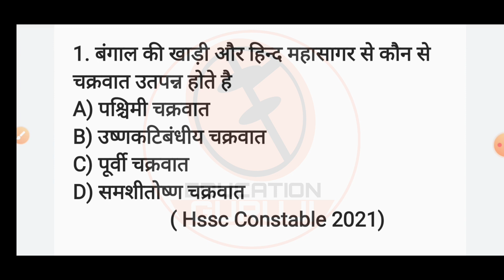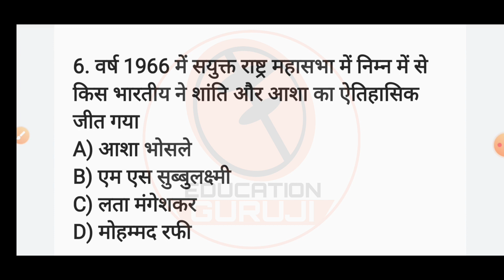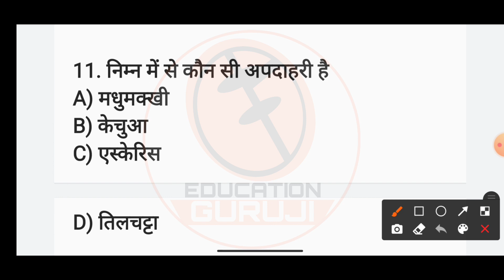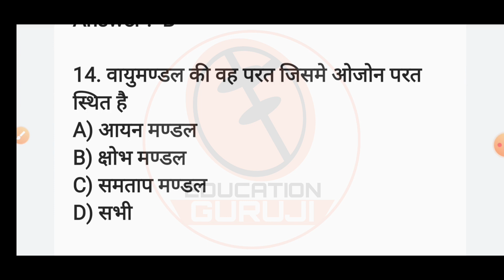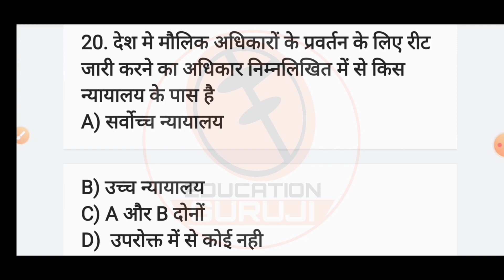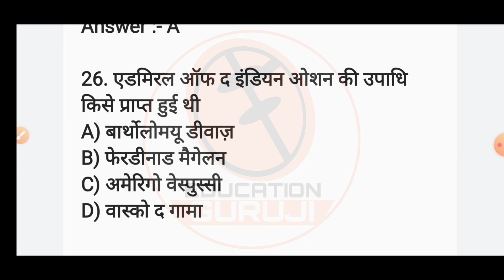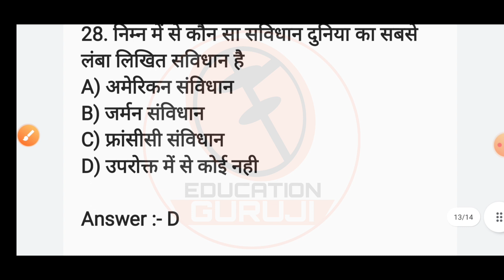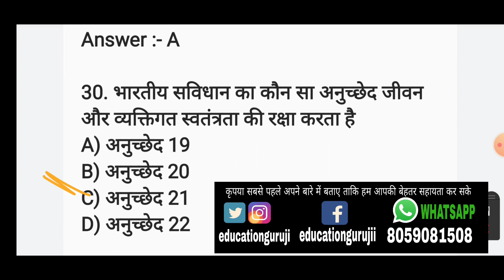HSSC CET EXAM में GK ऐसी आएगी | 30 में 20+ कौन सही कर सकता है | Hssc में Gk ऐसे आती है | घोल के पीलो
★कैनाल पटवारी(Canel Patwari) सम्बंधित सभी प्रशन Pdf file :-

★ हरियाणा पुलिस के सभी प्रशन ( हरियाणा पुलिस विभाग , IPC , CRPC )PDF File

1. हरियाणा पुलिस विभाग सम्बंधित सभी प्रशन UPDATED Pdf file

2. पिछले 9 महीने का हरियाणा करंट अफेयर pdf file (जनवरी से सितम्बर 2021 तक)

3. कृषि पशुपालन 1100 question

4. पिछले 25 महीने का हरियाणा करंट अफेयर pdf file

5. जनवरी 2020 से दिसम्बर 2020 तक हरियाणा करंट अफेयर PDF file

6. पिछले 32 महीने का हरियाणा करंट अफेयर(जनवरी 2019 से अगस्त 2021 तक हरियाणा करंट अफेयर)

7. Ncert 1500 Gk Question pdf file

8. हरियाणा पुलिस विभाग के 100 बेस्ट प्रश्न pdf file

9. 11000 Question Complete Haryana Police Course Pdf file :-

10. पशुपालन के Best 500 Question PDF File :-

11. जनवरी से जुलाई 2021 तक नैशनल करंट अफेयर pdf file :-

12. Computer 1500 Best Question Pdf

14.  कृषि Best 600+ Question pdf file

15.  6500+ Question सम्पूर्ण हरियाणा सामान्य ज्ञान E-Book( Pdf File ) :-

16. Hindi notes pdf file

17. Haryana police paper pdf :-

18. Hssc solved paper 2015 से अब तक :-

19. 2015 से 2021 तक Hssc Exam में हरियाणा Gk के प्रशन pdf file

20. Best 400 Polity Gk Question pdf file

22. 22 जिलों की पूरी हरियाणा Gk E-book(Pdf)

23. 1000+ Best Haryana Gk Question

अब आप हमसे FACEBOOK | TWITTER | TELEGRAM | YOUTUBE | INSTAGRAM इन सभी पर सिर्फ EducationGuruji